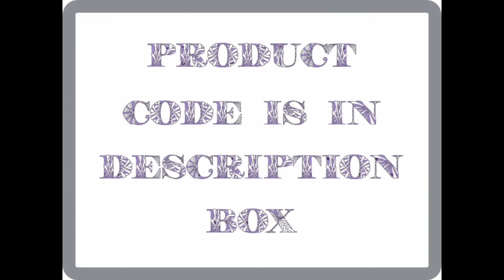Shruthi rajanikanth dress collection + meesho price comparison👗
Product code👇
32704495
54663461
783453
10618849
44982150
7951816